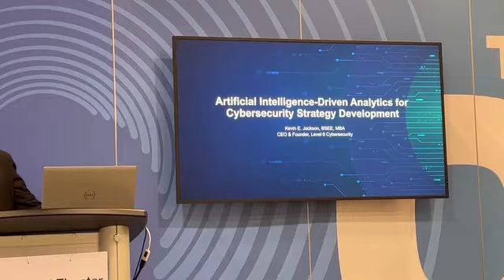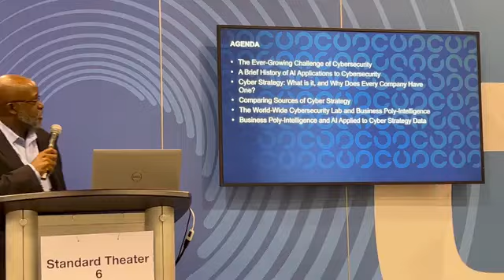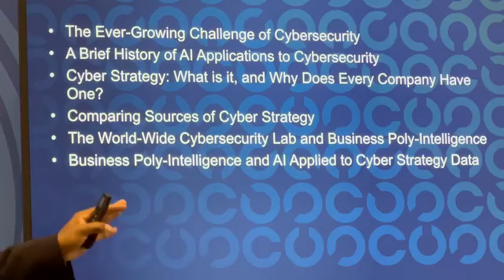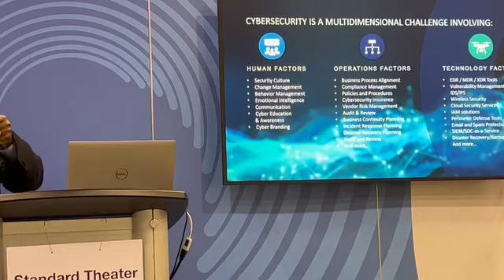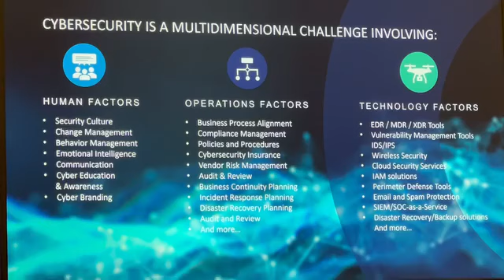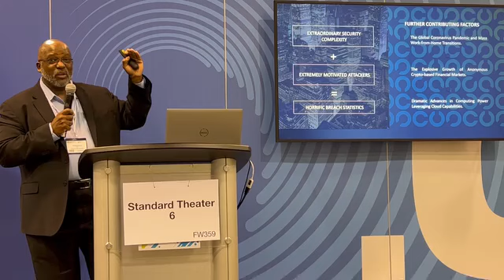KEVIN E. JACKSON ON CYBERSECURITY*Anaheim Convention Center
ARTIFICIAL INTELLIGENCE-DRIVEN ANALYTICS FOR
CYBERSECURITY STRATEGY DEVELOPMENT

By KEVIN E. JACKSON
BSEE, MBA
CEO & FOUNDER Cybersecurity Level 6